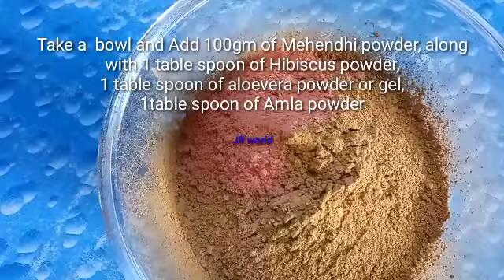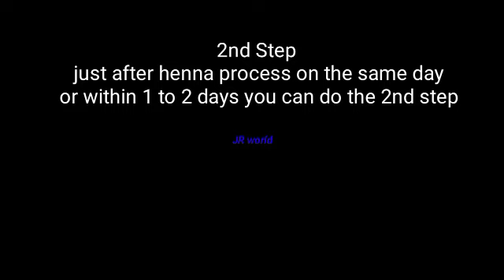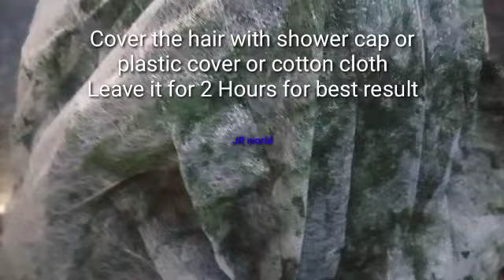Natural dye for grey hair, How to die your hair at home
This video tested and yield 100% result for me, How to color your hair at home, This video helps you to turn your white hair/grey hair to black hair with naturally.
you can try and share your comments.
Natural dye hair for grey hair